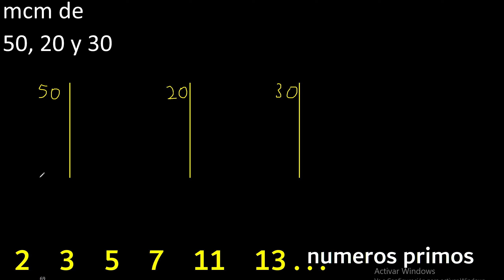mcm de 50 , 20 y 30 . multiplo comun menor , metodo por separado . Minimo comun multiplo